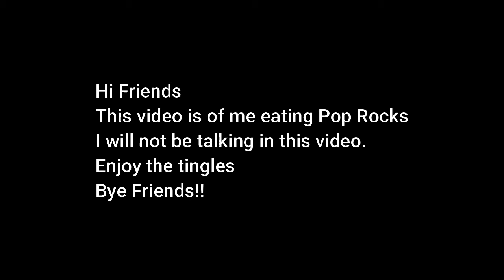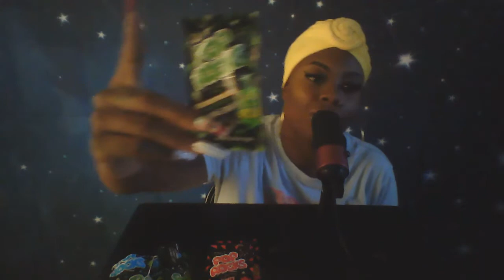ASMR| Eat Pop Rocks with Me |NO TALKING MUKBANG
Hi Friends, here is a pop rocks mukbang video. This video contains pop rock eating sounds, fizzy sounds,  hand movements & mouth sounds. If any of these triggers do not tingle you please click off the video. Please leave positive feedback. This is a SAFE SPACE no hate please & thank you.